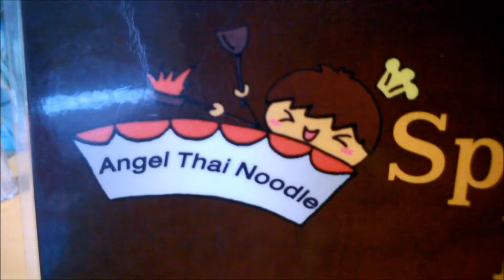Hot Thai Food on Fire!